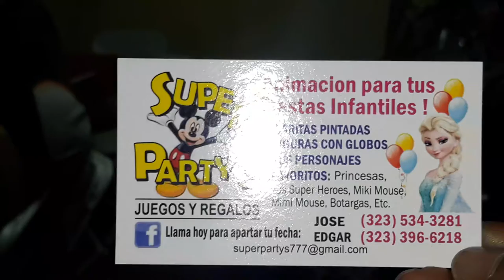CUMPLEAÑOS DEL NIÑO LIAM